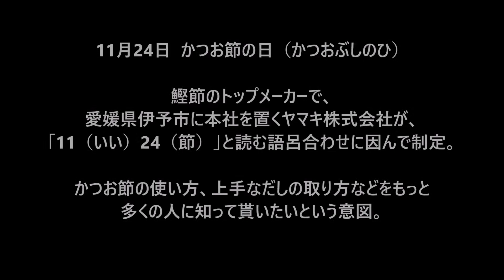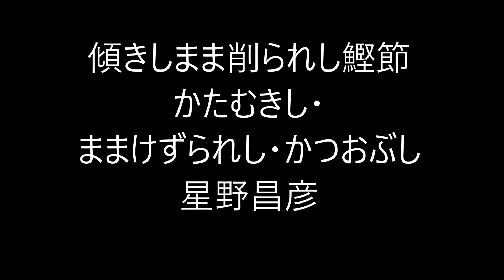11月24日。かつお節の日。（俳句&カレンダー）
11月24日  かつお節の日（かつおぶしのひ）

鰹節のトップメーカーで、愛媛県伊予市に本社を置くヤマキ株式会社が、
「11（いい）24（節）」と読む語呂合わせに因んで制定。

かつお節の使い方、上手なだしの取り方などをもっと多くの人に知って貰いたいという意図。

鰹節の技術が確立したのは室町時代で、
今のように保存のきくものとなったのは江戸時代。

鰹が「勝つ魚」に通じ、節が「武士」に通じることから、
江戸時代には、武家を中心に贈答品の定番商品とされた。

天保2年（1831）、
江戸日本橋で手広く鰹節を商っていた高津伊兵衛（現　株式会社「にんべん」の祖）が、薄い銀板製の鰹節形をした鰹節引き換え用の切手を発行。

経済都市である大阪よりは遅れたが、
これが政治都市であった江戸における商品券の初見。

BGM音楽。